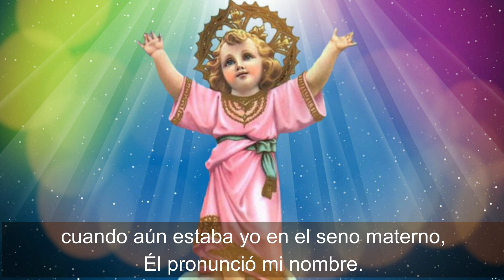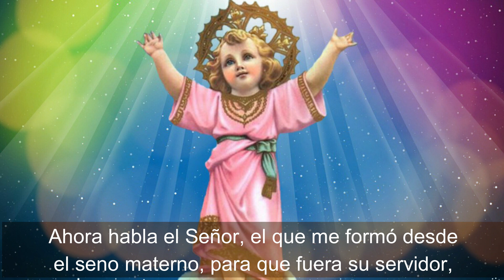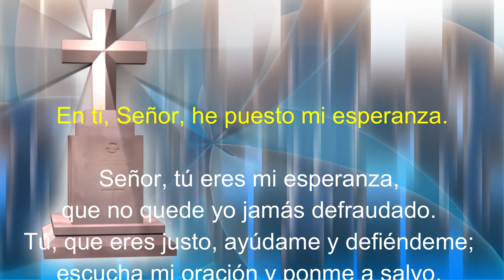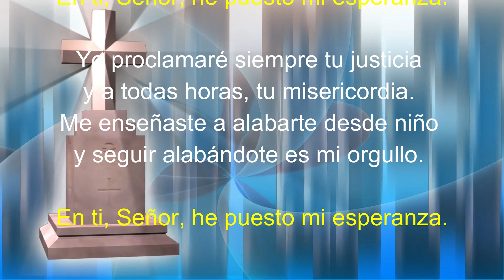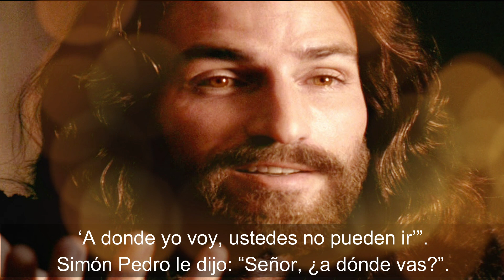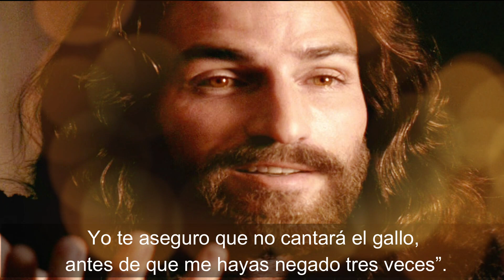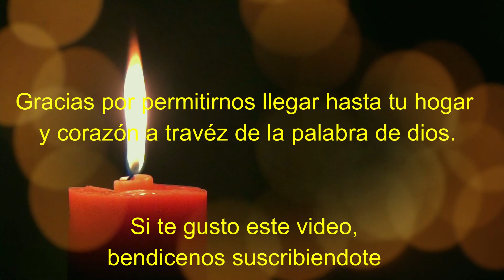Lectura del SANTO EVANGELIO DE HOY martes 12 de Abril de 2022 ( Uno de ustedes me va a traicionar )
Lectura del SANTO EVANGELIO DEL DIA DE HOY martes 12 de Abril de 2022 😇 ( Uno de ustedes me va a traicionar )

Lectura y evangelio de hoy martes 12 de abril

Del santo Evangelio según san Juan 13, 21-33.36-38
En aquel tiempo, cuando Jesús estaba a la mesa con sus discípulos, se conmovió profundamente y declaró: “En verdad, en verdad les digo que uno de ustedes me va a entregar”. Los discípulos se miraron perplejos unos a otros, porque no sabían de quién hablaba. Uno de ellos, al que Jesús tanto amaba, se hallaba reclinado a su derecha. Simón Pedro le hizo una seña y le preguntó: “¿De quién lo dice?”. Entonces él, apoyándose en el pecho de Jesús, le preguntó: “Señor, ¿quién es?”. Le contestó Jesús: “Aquel a quien yo le dé este trozo de pan, que voy a mojar”. Mojó el pan y se lo dio a Judas, hijo de Simón el Iscariote; y tras el bocado, entró en él Satanás. Jesús le dijo entonces a Judas: “Lo que tienes que hacer, hazlo pronto”. Pero ninguno de los comensales entendió a qué se refería; algunos supusieron que, como Judas tenía a su cargo la bolsa, Jesús le había encomendado comprar lo necesario para la fiesta o dar algo a los pobres. Judas, después de tomar el bocado, salió inmediatamente. Era de noche. Una vez que Judas se fue, Jesús dijo: “Ahora ha sido glorificado el Hijo del hombre y Dios ha sido glorificado en Él. Si Dios ha sido glorificado en Él, también Dios lo glorificará en sí mismo y pronto lo glorificará. Hijitos, todavía estaré un poco con ustedes. Me buscarán, pero como les dije a los judíos, así se lo digo a ustedes ahora: ‘A donde yo voy, ustedes no pueden ir’”. Simón Pedro le dijo: “Señor, ¿a dónde vas?”. Jesús le respondió: “A donde yo voy, no me puedes seguir ahora; me seguirás más tarde”. Pedro replicó: “Señor, ¿por qué no puedo seguirte ahora? Yo daré mi vida por ti”. Jesús le contestó: “¿Conque darás tu vida por mí? Yo te aseguro que no cantará el gallo, antes de que me hayas negado tres veces”.